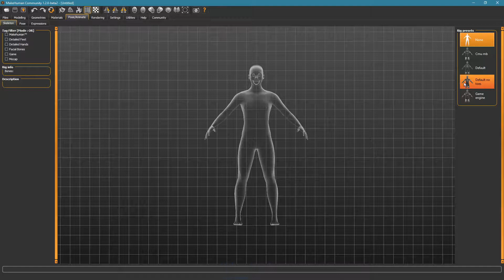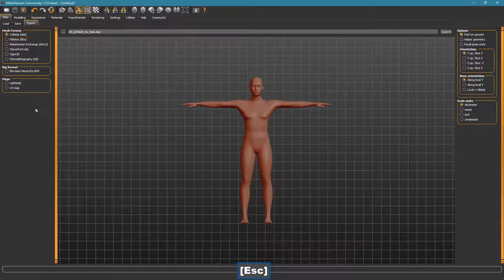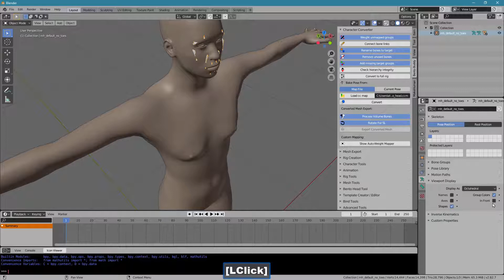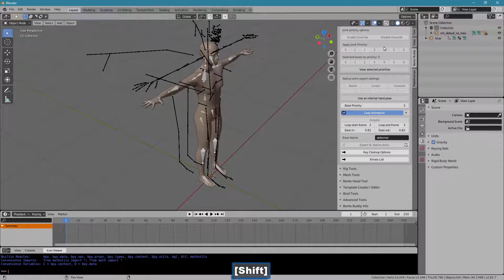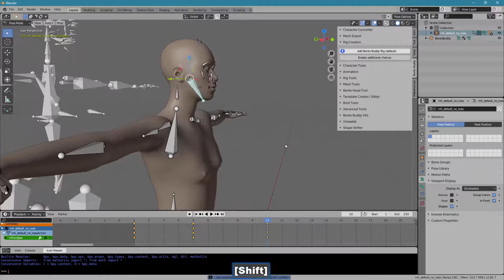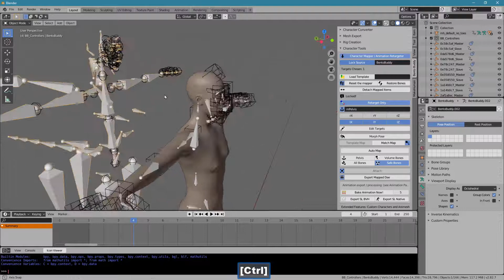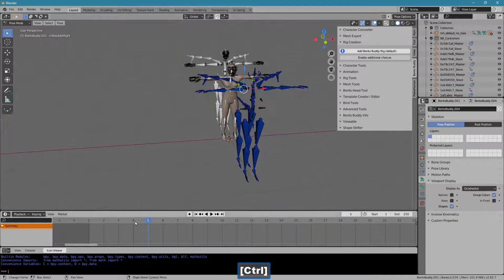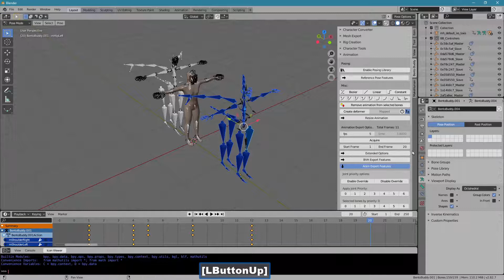Bento Buddy - Converting to Second Life, uploading, deforming, retargeting, animating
I'll be using a Makehuman character in this example, but it works with anything that Bento Buddy supports.

With a Second Life compatible character there are at least two ways to animate it.

The easier way, often times, is to animate the actual character rig because the skeleton may be much simpler, instead of the full Bento Buddy rig.

And, of course, you can animate the Bento Buddy rig instead.

The first choice requires retargeting the rig, but then you can continue to animate that set as you wish.

The second way is to animate the Bento Buddy rig, but when animating facial bones you will have to navigate a confusing set of weirdness.

In this video I'll do a complete conversion, upload, deform creation, animation and retarget.  With this example I'll be using the "Match Map" feature, which is designed to add controllers from and to those bones that match in name.

I'll then show a simple animation directly on the Bento Buddy rig.